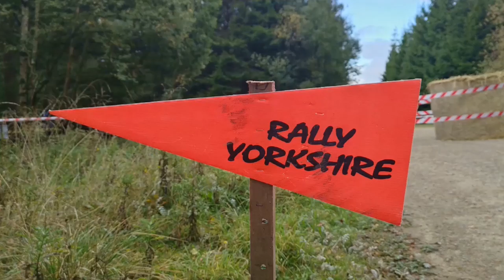Trackrod Rally Yorkshire BRC 2022 Cropton